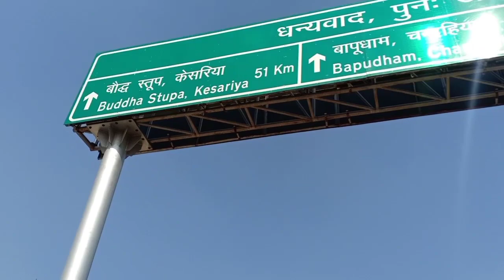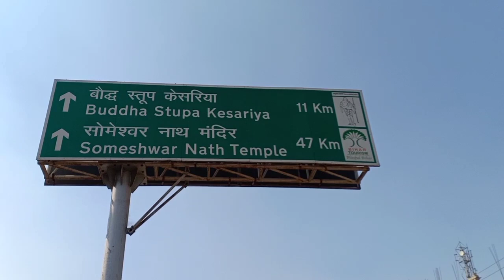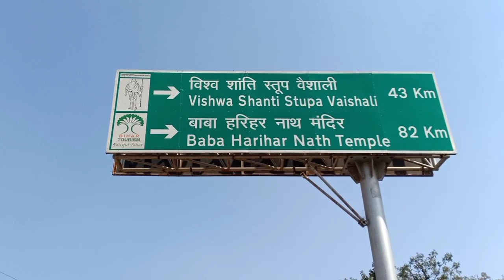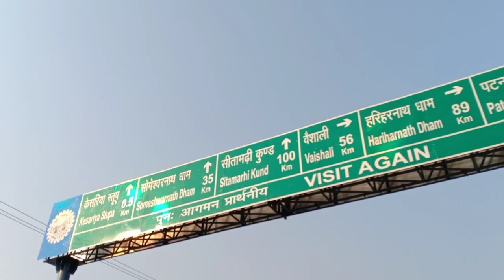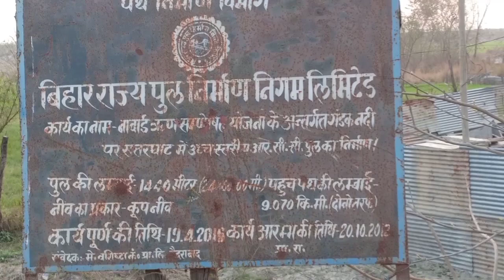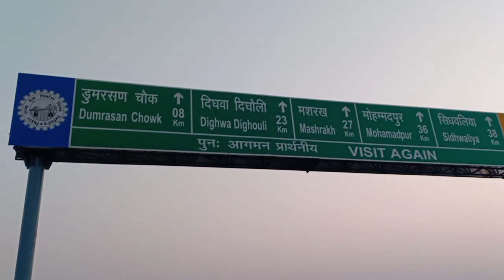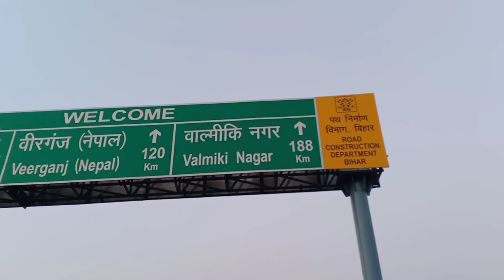70 GHAT PUL | END TO END VLOG VIDEO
DEVELOPMENT OF EAST CHAMPARAN, GOPALGANJ, MUZAFFARPUR, BIHAR, INDIA, SOUTH ASIA, BRIDGE OVER THE RIVAR GANDAK
ROAD BRIDGE CONSTRUCTION IN INDIA, BIHAR KE SATTAR GHAT ME GANDAK NADI PAR BANA HAI NAYA PUL CURRENT STATUS OF 70 GHAT BRIDGE
Construction of H.L. RCC bridge (24x60m span) in the 27th KM of Chakiya Kesaria Sattar Ghat road over river Gandak . M/S Vashishta Construction Pvt Ltd.

Development of Bihar
Bihar’s Development
Reviving
Rising
Growing
Badhta
New Infrastructure Transforming
Developing Bihar New Road-Bridge-Building Construction of India
Related video making by Indra_Sen_Kumar_Jaiswal YouTuber of Patna
YouTube Creator of Bihar Patliputriyan YouTuber
Bihari YouTuber,
Indian YouTuber, Patna, Bihar, India, South Asia